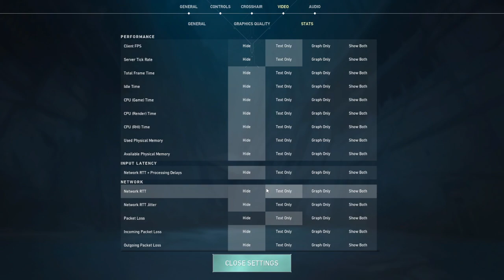steam deck gamer playing valo